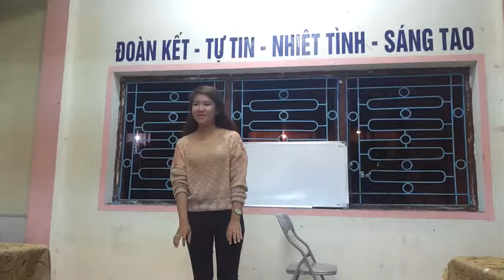[UTC's Music Club] Chậm lại một phút - Đặng Như Quỳnh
Cuộc thi tháng 10 - Đơn ca